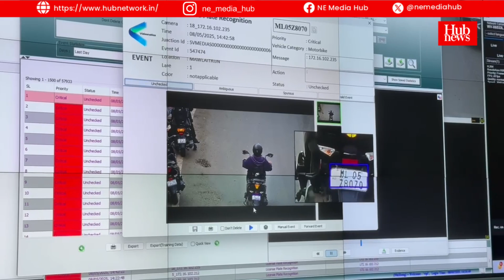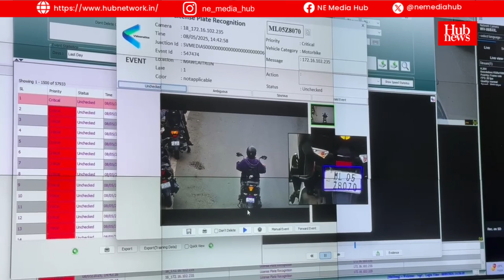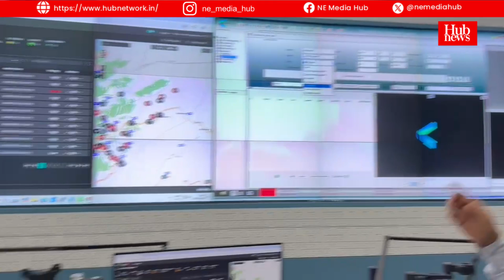Meghalaya's Tech Leap: Integrated Command & Control Centre transforms Urban Management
Lets have a look at Meghalaya's technological leap . Chief Minister Conrad K Sangma on Thursday visited the Integrated Command & Control Centre, or ICCC, in Umsawli.
But what exactly is this nerve center of urban management? The ICCC is a fully integrated, web-enabled solution – a digital ecosystem designed for seamless incident response, enhanced collaboration, and insightful geospatial awareness.